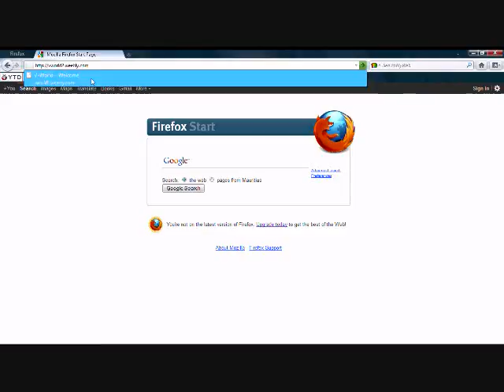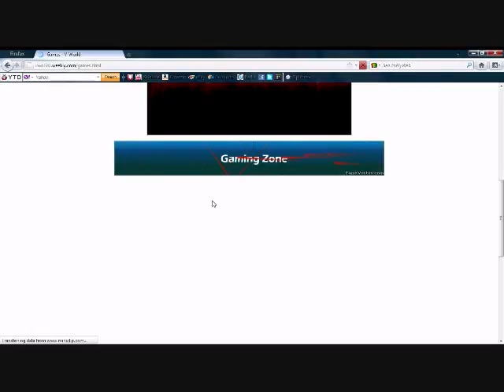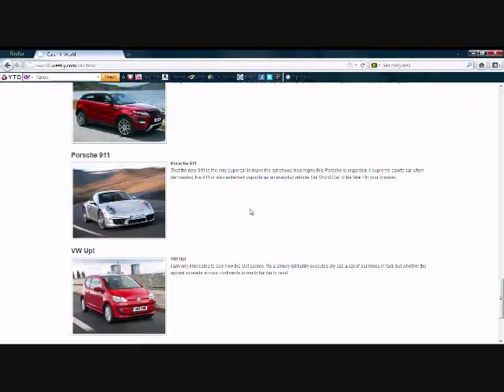Discovering V-World's 2nd Website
Here Some Ideas, How is Our 2nd Website